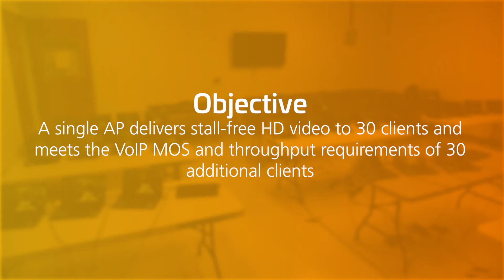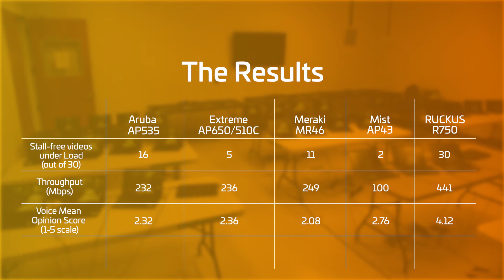Ruckus Access Point Stress Test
See how CommScope Ruckus Access Points compete!